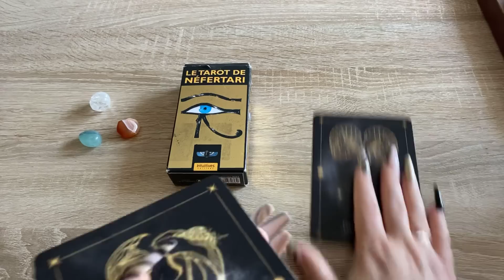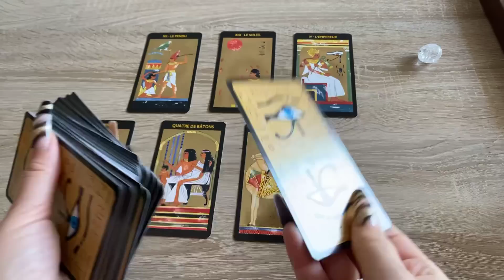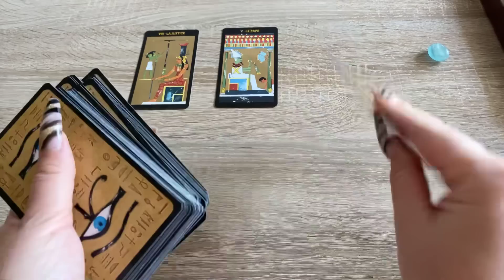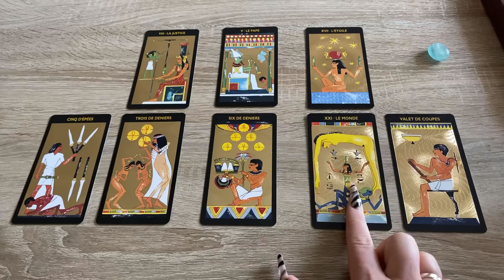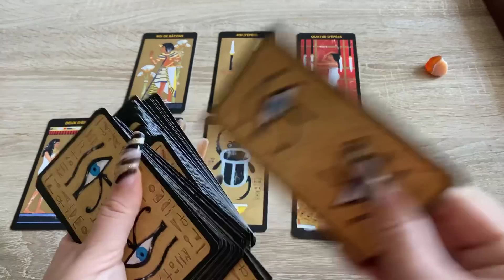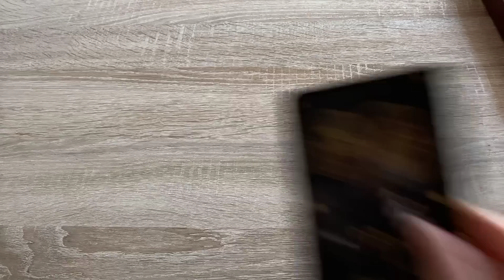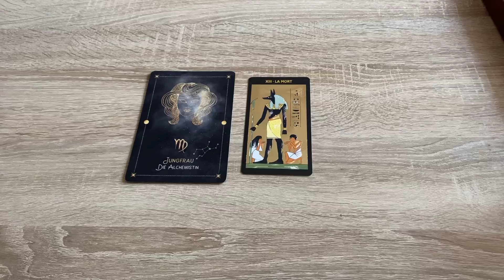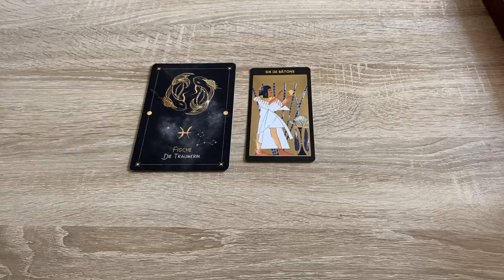Что важного произойдет в ближайшие 7 дней? Сюрпризы и неожиданности! + гороскоп Карина гадать таро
0:00  начало
3:18 позиция 1
14:02 позиция 2
26:46 позиция 3
36:55 - ♈ Овен Aries
38:02 - ♉ Телец Taurus
39:18 - ♊ Близнецы Gemini
40:34 - ♋ Рак Cancer
41:41 - ♌ Лев Leo
42:51 - ♍ Дева Virgo
43:46 - ♎ Весы Libra
44:43 - ♏ Скорпион Scorpio
46:02 - ♐ Стрелец Sagittarius
47:22 - ♑ Козерог Capricorn
48:26 - ♒ Водолей Aquarius
49:34 - ♓ Рыбы Pisces

То, что я вам тут расскажу, вас ждёт в ближайшие 9 дней! + гороскоп Карина Захарова гадание